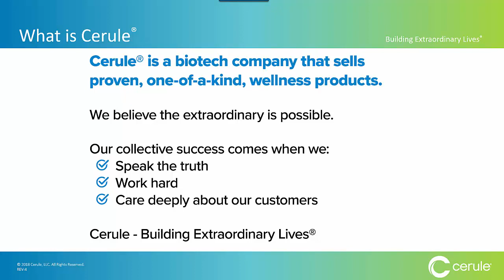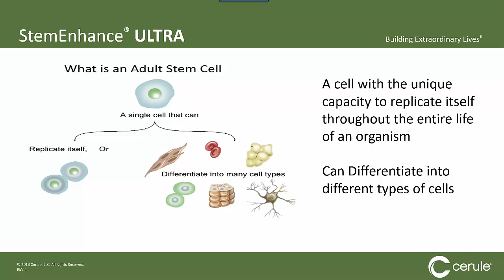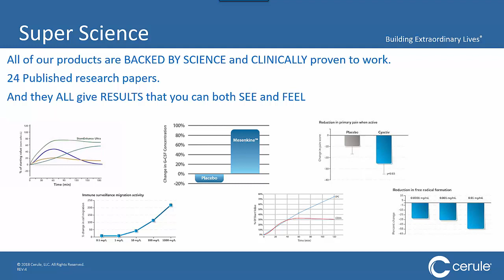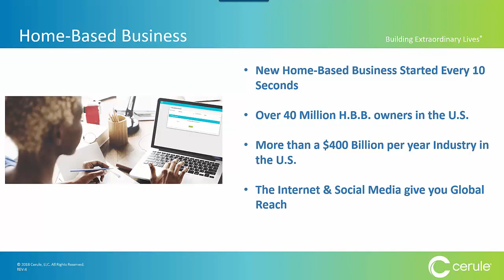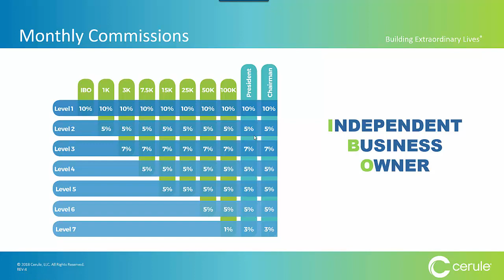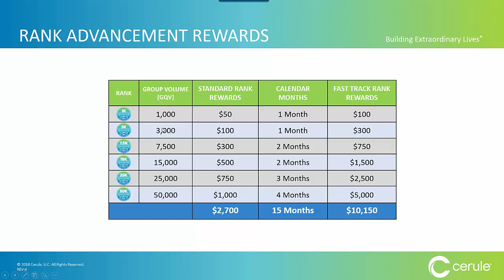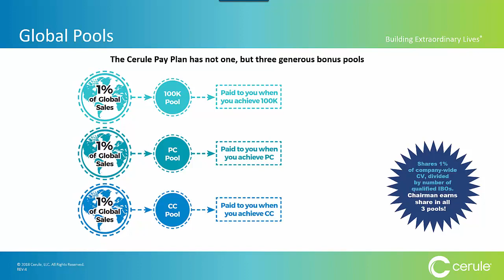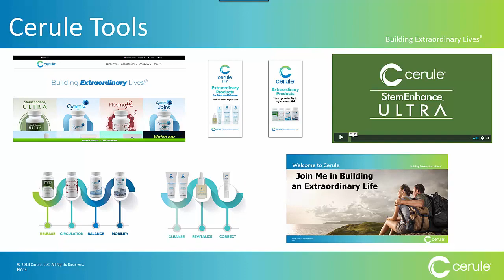Science and Business Overview - Cerule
Welcome to an overview of Cerule and the proven science behind our supplement and product range, including how stem cells work and the benefits of AFA (Aphanizomenon Flos-Aquae or blue green algae), Fucoidan, and Mesenkine, as well as how YOU can build an Extraordinary Life with Cerule.

In this video, Brian Lyles, North American Sales Director, walks you through the science and formulation of our flagship products, and how you can generate your very own financial freedom.

Cerule is a biotech company creating innovative, science-based products. Through relationship marketing we offer proven life enhancing, dietary supplements and skin care products.

Cerule - Building Extraordinary Lives.